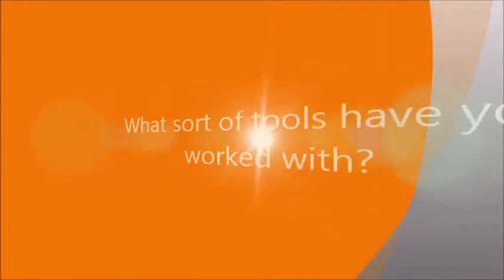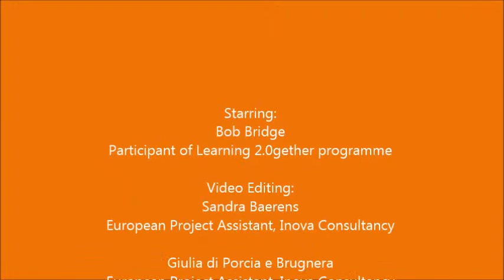Learning 2.0gether Training: SME Case Study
A video interview with a UK participant of the SME training in the Learning 2.0gether Project.